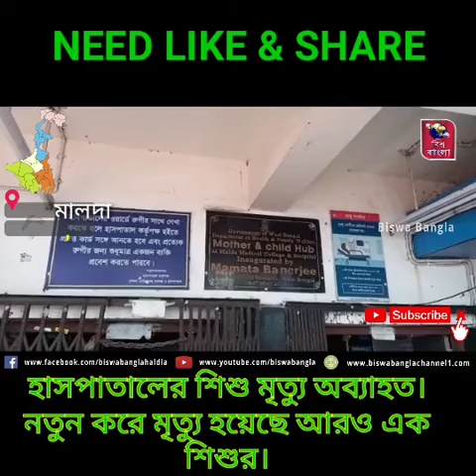মালদা মেডিকেল কলেজ হাসপাতালের শিশু মৃত্যু অব্যাহত। নতুন করে মৃত্যু হয়েছে আরও এক শিশুর।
মালদা-মালদা মেডিকেল কলেজ হাসপাতালের শিশু মৃত্যু অব্যাহত। নতুন করে মৃত্যু হয়েছে আরও এক শিশুর। এই নিয়ে গত তিনদিনে মেডিকেল কলেজ হাসপাতালে ছয় শিশুর মৃত্যু হল।
মোট শিশু বিভাগের ভর্তি রয়েছে ১৩৫ জন শিশু। ২৪ ঘন্টায় নতুন করে ভর্তি হয়েছে ৬৬জন।
এদের মধ্যে ৪৮ জন জ্বরে আক্রান্ত।
  ৪জনের অবস্থা আশঙ্কাজনক।
জানালেন মালদা মেডিকেল কলেজ হাসপাতালে ভাইস প্রিন্সিপাল  পুরনজয় সাহা।
অন্যদিকে মালদা মেডিকেল কলেজ হাসপাতালের শিশু বিভাগের প্রধান ডাক্তার সুষ্মা সাহু জানিয়েছেন যে শিশুটির মৃত্যু হয়েছে সেগুলিকে আশঙ্কাজনক অবস্থায় নিয়ে আসা হয়েছিল মেডিকেল কলেজ হাসপাতালে।

বাইট, ১_ডাক্তার পুরনজয় সাহা, ২, ডাক্তার সুসুমা সহ